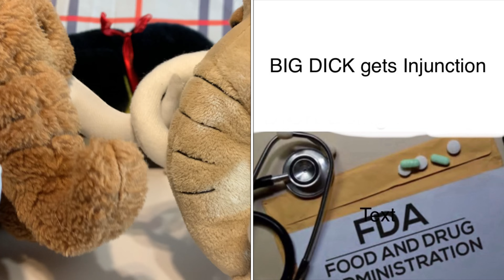Episode 23 - Victoria Day Long Weekend! Go Mammoth!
Today we talk about our Victoria Day Long Weekend plans, The Toronto Mayoral Election, The Colorado Mammoth and a few other fun things!